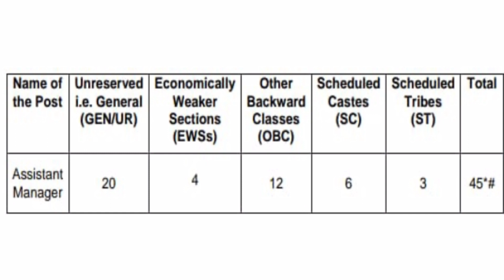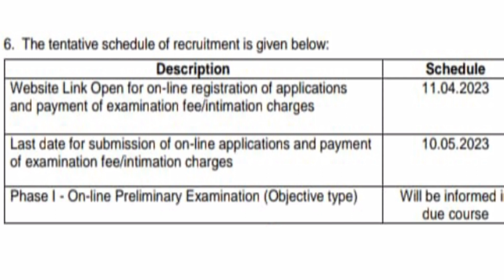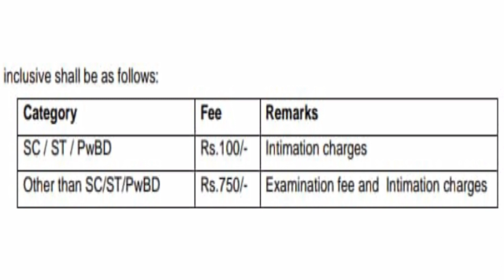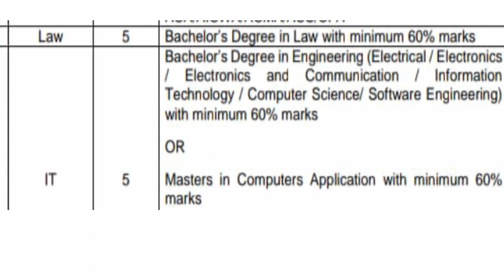IRDAI Bharti!! विमा नियामक आणि विकास प्राधिकरण भरती!!Asisstant Manager2023!!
Insurance Regulatory and development Authority of India recruitment.

IRDIA BHARTI.

IRDIA Recruitment 2023
Asisstant Manager recruitment 2023
Manager recruitment in IRDAI
IRDA recruitment.
Manager recruitment in IRDA 2023
IRDAI Bharti